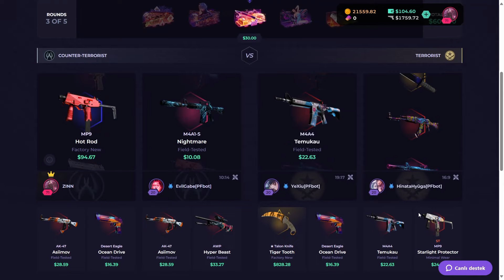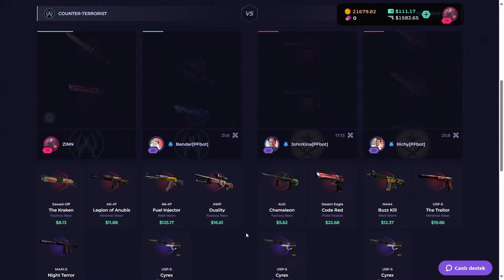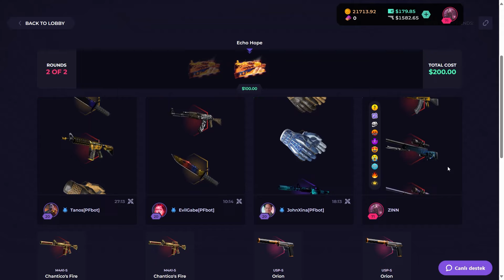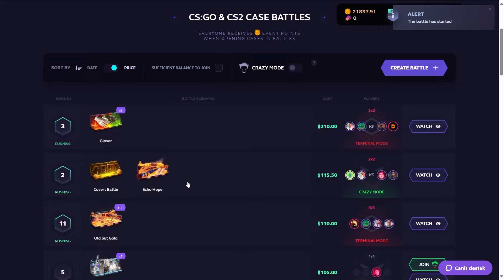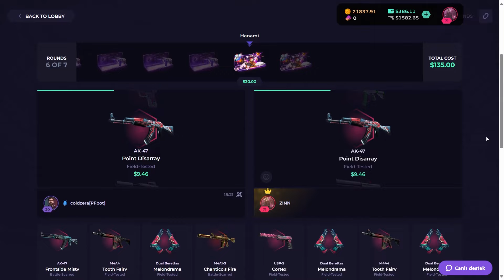SKINCLUB 2200$ CASE OPENING | skin.club promo code | skin.club case battle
THIS VIDEO INCLUDES PAID PROMO